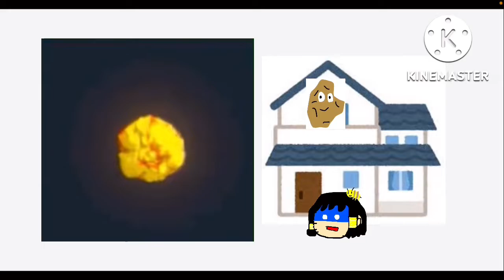賭けます！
にゃんこ大戦争に掛けます！